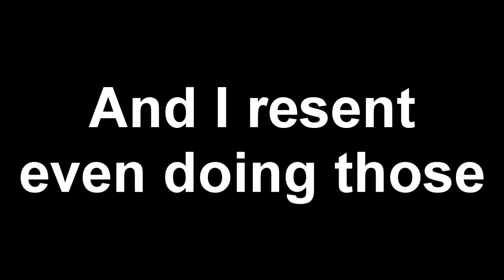WHAT GETS MY GOAT No. 27 - Ironing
Even rock stars have to iron their shirts occasionally. actually that's probably bollocks.
Stratboy999 bemoans even the tiny amount of ironing that he cannot escape. Yes the guitar riff is very similar to AC/DC, but I recorded it myself and AC/DC themselves stole it from somebody else. So shove the copyright bitching where the sun don't shine.